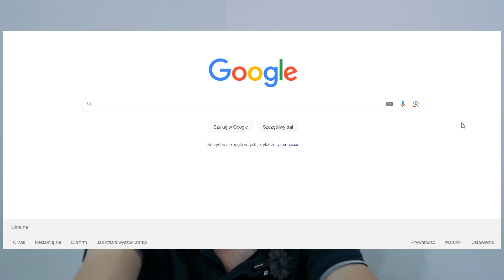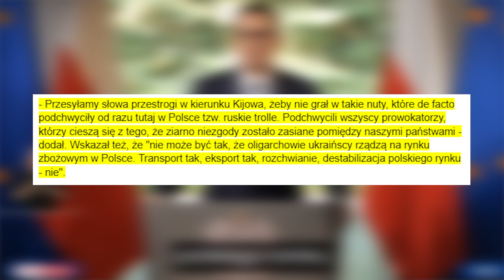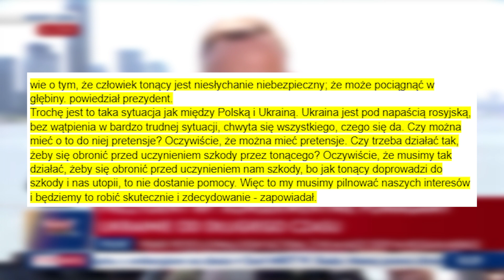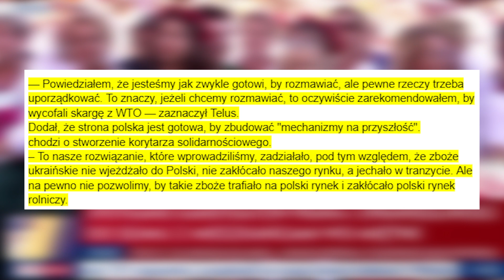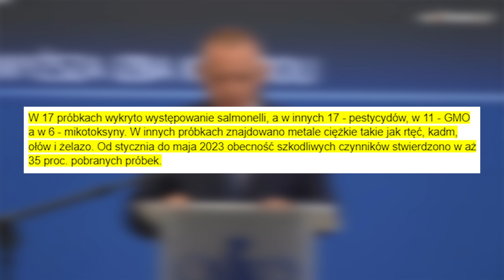Zboże z Ukrainy To 𝕋𝕣𝕦𝕔𝕚𝕫𝕟𝕒! Raport NIK Nie Pozostawia Wątpliwości